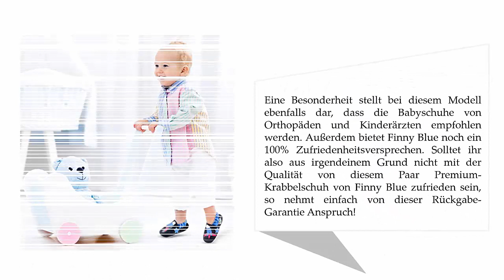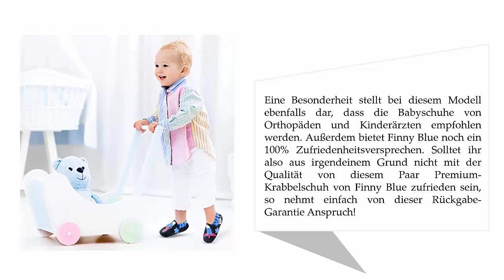Die 5 Besten Krabbelschuhe Test 2021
Hier ist die Liste von 5 Besten Krabbelschuhe Test.

01. Die Leder-Krabbelschuhe der Marke Mejale

02. Sayoyo Bär WeichesLeder Lauflernschuhe Krabbelschuhe Babyschuhe Cyan

03. Preiswerte Krabbelschuhe des Herstellers Freefisher

04. Juicy Bumbles Weicher Leder Krabbelschuhe

05. Premium Krabbelschuhe von Finny Blue im Vergleich auf Kinderinfo